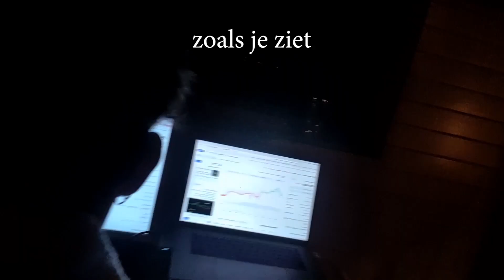HELP ons een ALBUM te MAKEN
Liefste fans van Tien Ton Vuist,

Onze band heeft altijd gestreefd naar onafhankelijkheid en nu hebben we jullie hulp nodig om onze muziek naar een hoger niveau te tillen.

Met jullie donaties kunnen we de studio in duiken en een album creëren dat niet alleen onze passie voor punk weerspiegelt, maar ook jullie energie en support. Elk bedrag, groot of klein, brengt ons dichter bij ons einddoel.

Wat krijgen jullie terug? Elke song wordt nog voor de release aan jullie bezorgd per mail. Elke donateur krijgt dus in preview onze muziek te horen! Schrijf je dus in voor onze nieuwsbrief en maak bovendien kans om onze Tien-Ton-Vuist-slippers te winnen!

Deel het nieuws met vrienden, familie en mede-muziekliefhebbers. Doneren is eenvoudig en kan het verschil maken. Klik op de link en draag vandaag nog bij aan de geboorte van ons nieuwe punkmanifest. Samen kunnen we iets geweldigs creëren!

Bedankt voor jullie steun!

Tien Ton Vuist